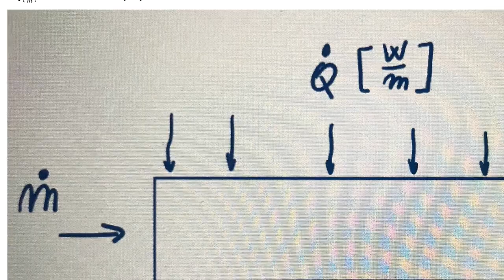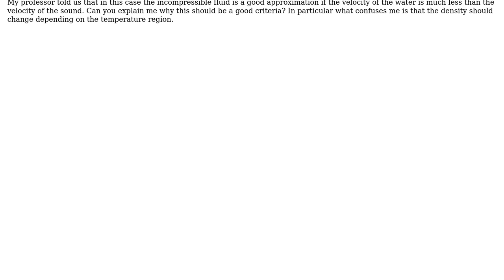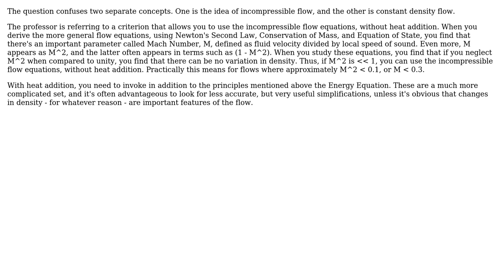incompressible fluid approximation and fluid vs sound velocity (2 Solutions!!)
incompressible fluid approximation and fluid vs sound velocity

With thanks & praise to God, and with thanks to the many people who have made this project possible! | Content (except music & images) licensed under CC BY-SA | Music | Images & others | With thanks to user ttonon user SimoBartz user Algo and the Stack Exchange Network Trademarks are property of their respective owners. You are responsible for your own actions.